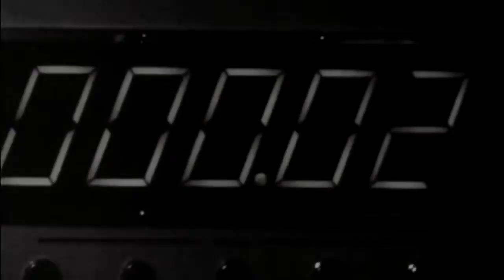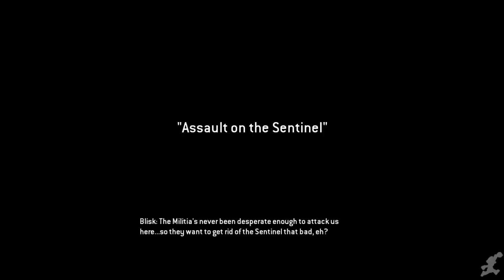Titanfall Lost Planet The Movie HD 2018